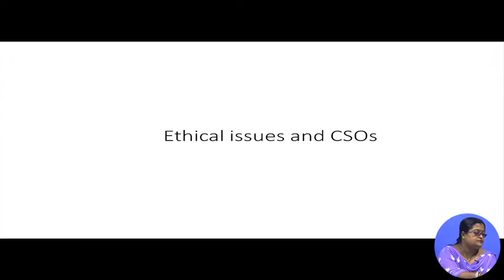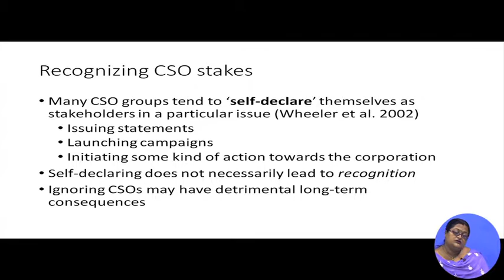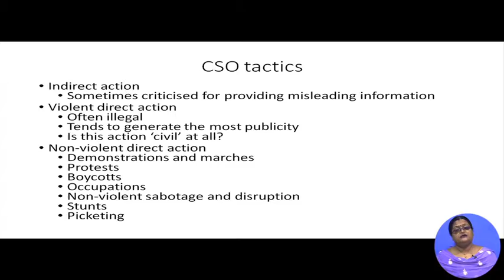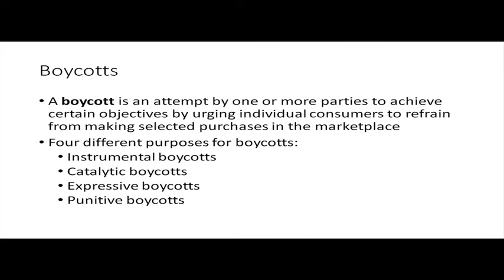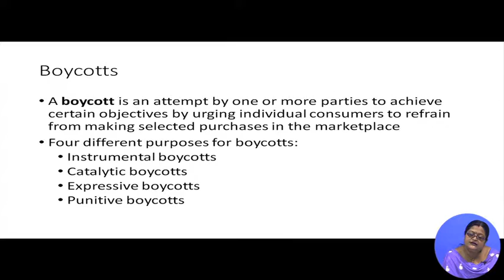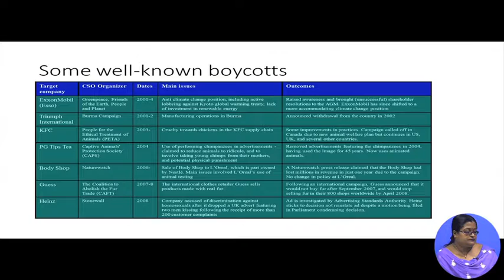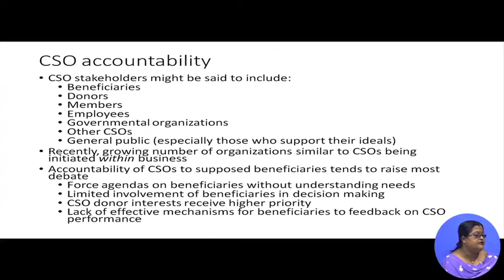Lecture 44 : Ethical issues and CSOs